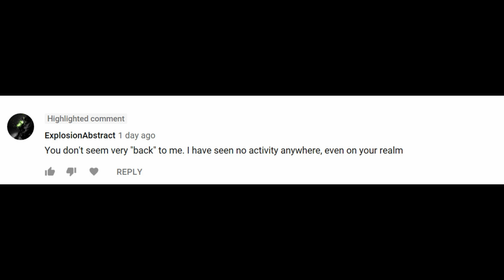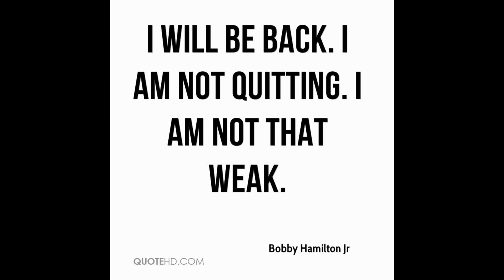I Am Not Back! PLEASE WATCH!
Hey guys, I'm not back. I am not leaving forever just need a break but I'll be back. I'll still be posting but not on a strict deadline. I hope you all will understand and thank you for your patience. I just need to take a break from YouTube for a bit.

CREDITS
Music: Everything I Need by Skylar Grey - Aquaman Soundtrack -